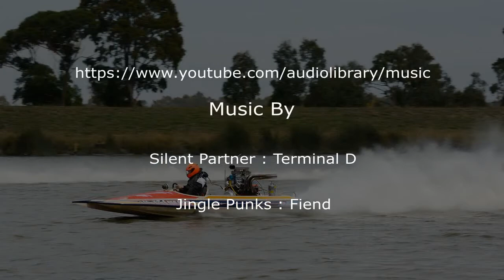Australia's Fastest Drag Boats - National Titles - 21-1-2018 - Series I - I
This video montage is of various short videos of the waterways, control tower, and drag boats warming up.

Victorian Drag Boat Club, VDBC has been operating from 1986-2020 and for the last 34 years, has had many drag boat racing events, which include the annual National Drag Boat Titles with awards of the: Bob Davis Memorial, Yella Terra Cup, Rob Oliver ET Challenge.

Location: National Water Sports Centre, Bangholme, Victoria, Australia.

Jingle Punks - Fiend